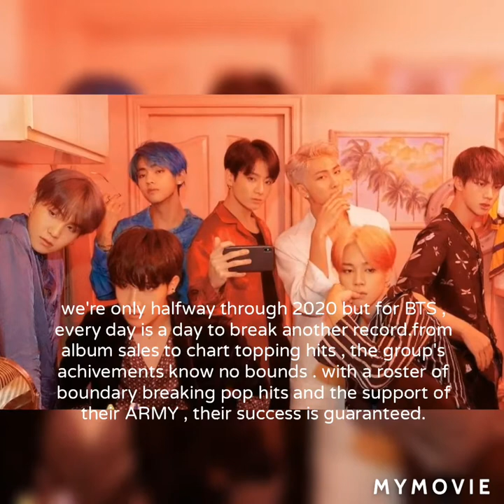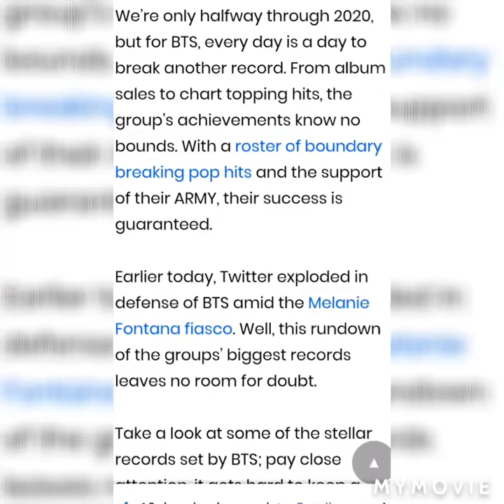BTS leader RM aka Namjoon makes a generous donation of 💯 million won to a museum for his 26th birthd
BTS leader RM aka Namjoon makes a generous donation of 100 million won to a museum for his 26th birthday

to celebrate his 26th birthday in a meaningful way, BYS leader RM made a generous donation of 💯 million won ( USD  84,200 apprx ) to the National museum of modern and contemporary art ( MMCA) on September  12, 2020 .